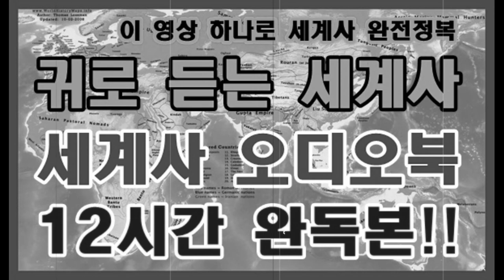귀로듣는세계사ㅣ자면서 듣는 ㅣ세계사완전정복ㅣ세계사,역사 공부ㅣ오디오북ㅣ독서ASMR ㅣ오디오 북소설ㅣTTS번역